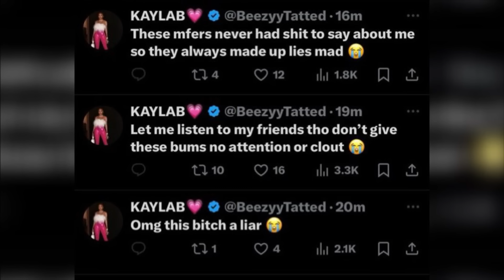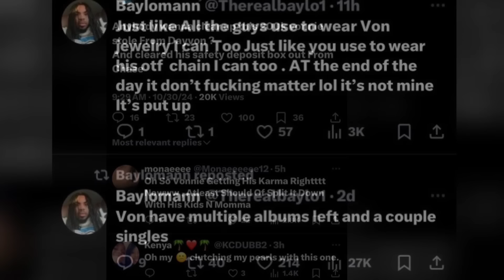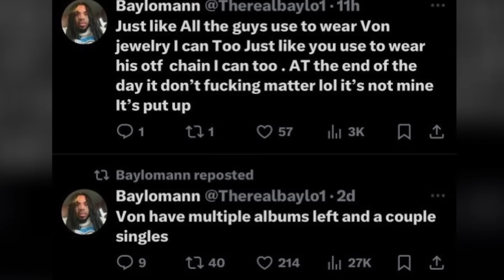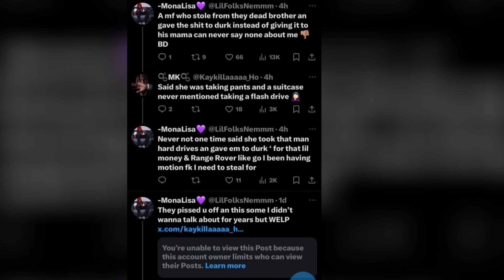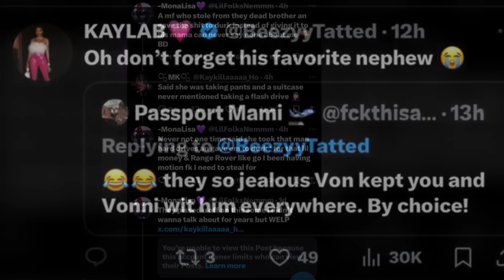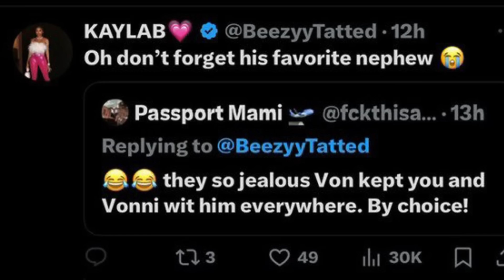MONA LISA & BAYLO EXPOSES KAYLA B & OTF VONNIE FOR STEALING FROM KING VON😱‼️